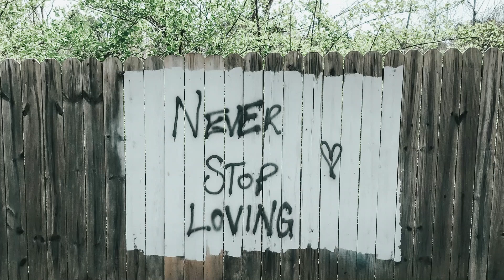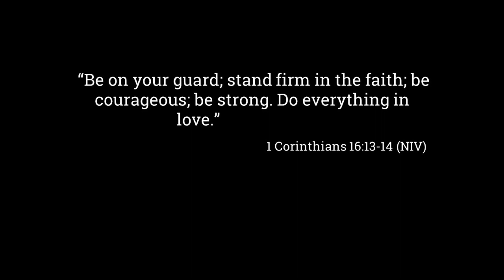Warrior Memory Verse Flow! 1 Corinthians 16:13-14 Christian Yoga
Does Love flow through your words? Your actions? Your thoughts?  Paul reminds us to be on guard and do EVERYTHING in Love! Flow through Crescent Lunge, Peaceful Warrior, Side Angle Pose and Warrior II. We'll memorize 1 Corinthians 16:13-14 as we practice together!

This short flow will help you commit God's Word to memory - Fix His words in your heart and mind! Learn to link Scripture to breath and movement. Bring meditation to life!

I have playlists to enhance your practice on LFShaffer's Spotify page, in the ALIGN folder. For more information about ALIGN Christ Centered Yoga check out our FaceBook Group and the alignccy website!

Scripture Memory Verse: 1 Corinthians 16:13-14
Photo Credit: Derick McKinney